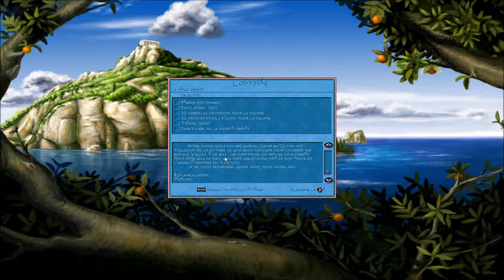[FR] Zeus: Le Maître de l'Olympe - L'Odyssée #2